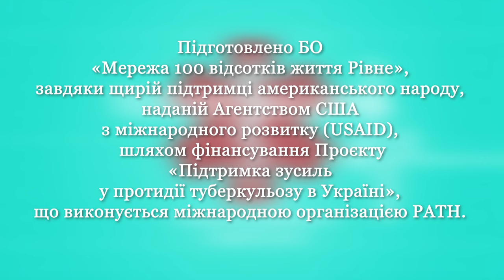Лікувати туберкульоз можна навіть вдома онлайн | Телемедицина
Туберкульоз оповитий багатьма міфами як вкрай небезпечна та нібито невиліковна хвороба. То ж у студії «Телемедицини» медична директорка комунального підприємства «Волинський обласний фтизіопульмонологічний медичний центр» Волинської обласної ради Наталія Чурсіна розповіла про те, що туберкульозу не варто боятися. Детальніше – у програмі.

Підготовлено БО «Мережа 100 відсотків життя Рівне», завдяки щирій підтримці американського народу, наданій Агентством США з міжнародного розвитку (USAID), шляхом фінансування Проєкту «Підтримка зусиль у протидії туберкульозу в Україні», що виконується міжнародною організацією PATH.

00:00 Анонс
00:21 Привітання
00:50 Чим тубдиспансер відрізняється від фтизіопульмонологічного медичного центру
02:28 У фтизіопульмонологічному центрі також отримують імунозамінну терапію
03:10 У будь-якому куточку Волині можна отримати консультацію щодо туберкульозу
03:45 Симптоми туберкульозу
04:09 Здати аналіз на туберкульоз можна по всій Волині
06:16 Фтизіопульмонологічний центр навчає й сімейних лікарів
07:39 Напрямки роботи фтизіопульмонологічного центру
08:53 Люди готові лікуватися й приділяти цьому увагу
09:13 Куріння може приховати туберкульозу під час діагностики
10:27 Фтизіопедіатри на вагу золота
11:23 Діти теж хворіють на туберкульоз
13:07 Кількість пульмонологічних хвороб зростає через стрес
13:41 Фтизіопульмонологічний центр забезпечує супровід пацієнтів
14:34 Активізували роботу з громадами
17:00 Туберкульоз розвивається поступово
18:07 Перевірити себе на туберкульоз можна онлайн
19:29 До чого призводить туберкульоз
21:30 Як передається туберкульоз від людини до людини
22:23 Найбільший ризик захворіти на туберкульоз є в домашніх умовах, контактуючи із хворим
23:33 Захворіти на туберкульоз не так вже й легко
24:26 Заразитися туберкульозом у транспорті – міф
25:04 Люди повинні дотримуватися гігієни кашлю
27:04 Як ефективно очищувати повітря у приміщенні
28:49 Кімнатні очищувачі повітря не ефективні для дезінфекції повітря
29:20 Туберкульоз виліковний
30:45 Тепер лікування туберкульозу відбувається швидше й безкоштовно
33:10 Раніше туберкульоз лікували 18 місяців
34:08 Людина з туберкульозом не є небезпечною
35:12 Не всіх пацієнтів з туберкульозом госпіталізують
36:45 Пацієнти з туберкульозом можуть лікуватися вдома онлайн
38:50 Хворий на туберкульоз може відмовитися від лікарняного й працювати
39:16 Туберкульоз може повертатися
41:25 Прощання